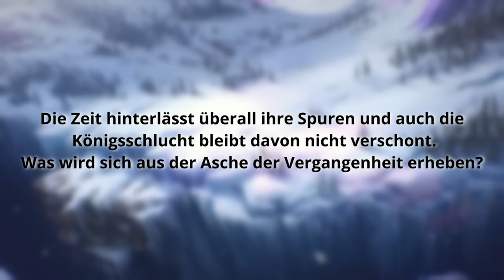The Last of Us Deep Dive | Apex Legends Season 14 | Hogwarts Legacy - Neues im Gaming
Diese Woche bei "Neues im Gaming" sprechen wir über den Deep Dive zu The Last of Us, die 14. Season von Apex Legends und die verschiedenen Editionen von Hogwarts Legacy!

0:00 Intro
0:25 The Last of Us Deep Dive
3:09 Apex Legends Season 14
4:03 Hogwarts Legacy Editions
5:03 Outro

Wir informieren euch auf unserer Website und auf YouTube über die neuesten Geschehnisse aus der Gaming-Branche. Schaut also jede Woche rein, damit ihr auch auf dem aktuellsten Stand seid und mit eurem Fachwissen zu den größten Spielehits angeben könnt!

Für noch mehr News, Reviews, spannenden Artikeln oder Memes schaut auf unseren Social Media Plattformen vorbei und wenn ihr schon dabei seid, könnt ihr auch direkt ein Like oder Abo dalassen!